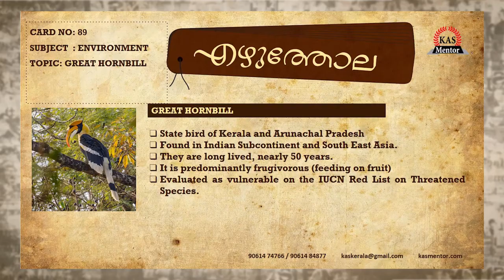കാട്ടിലെ കർഷകൻ ആര് ?| Great Indian Hornbill | Malayalam| Kerala PSC|SSC|KAS Mentor |Facts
KAS mentor presents Ezhuthola - Quick notes wherein we release our new episode on Great Indian Hornbill. It is found in the Indian subcontinent and Southeast Asia. Its impressive size and colour have made it important in many tribal cultures and rituals. It is also the state bird of Indian states Kerala and Arunachal Pradesh. These details exemplifies the requirement for knowing facts about important birds for any exams in SSC and PSC levels.  We hope this video helps in aiding your preparation and in inspiring you in achieving your goals as early as possible.